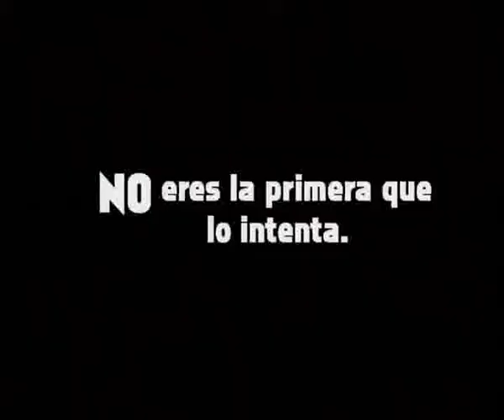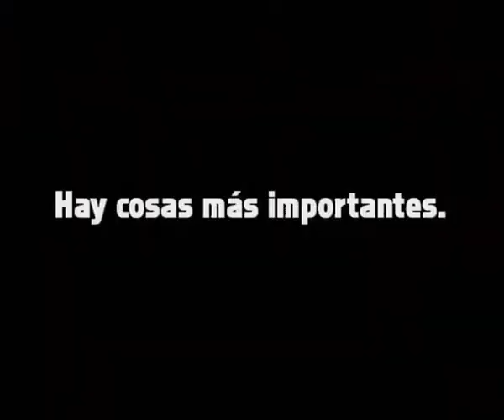No, no, no. Fátima Mella, Santiago TV